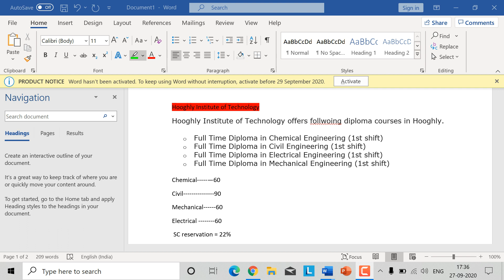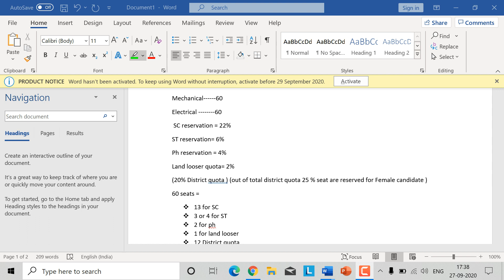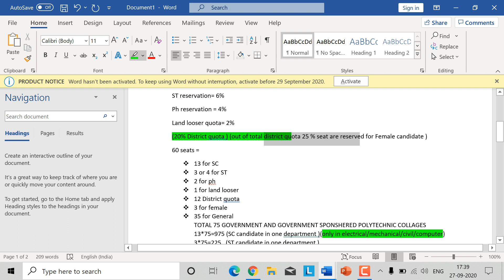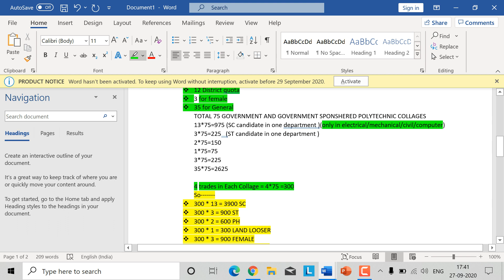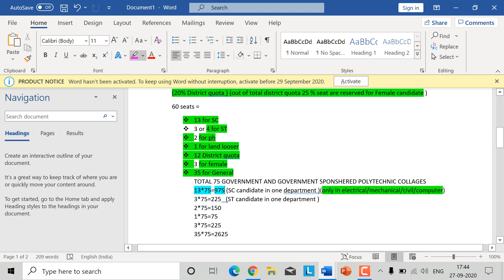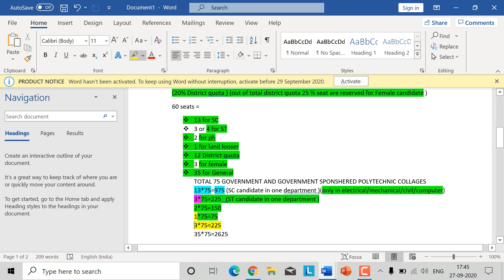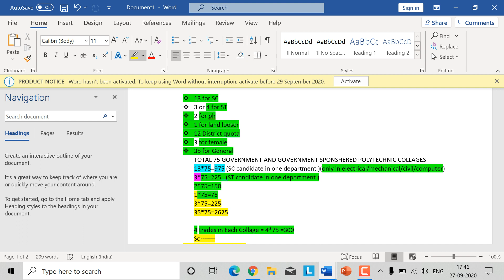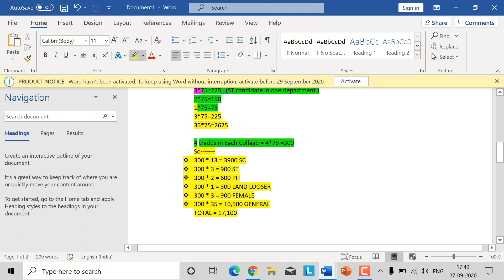Jexpo 2020 Rank for Government Collage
তোমার rank এ কী তুমি Jexpo 2020  তে সরকারি কলেজ পাবে ?

ভিডিও টা অবশ্যই পুরো দেখো পুরো টা বোঝার জন্য

ভিডিও ভালো লাগলে অবশ্যই লাইক এবং শেয়ার করবে